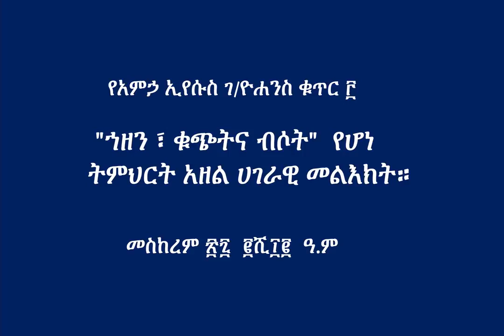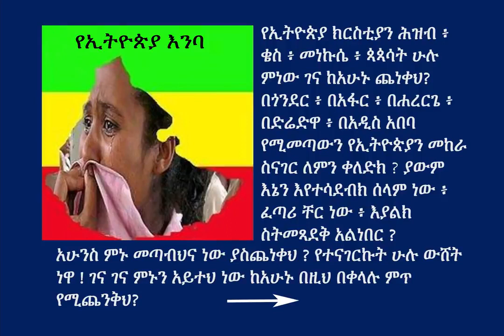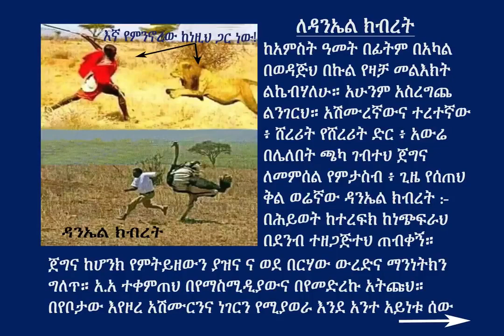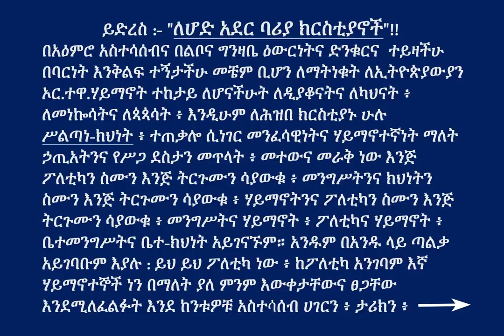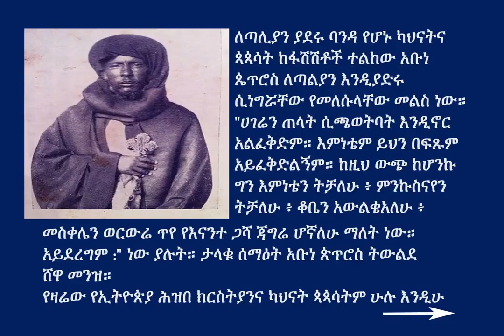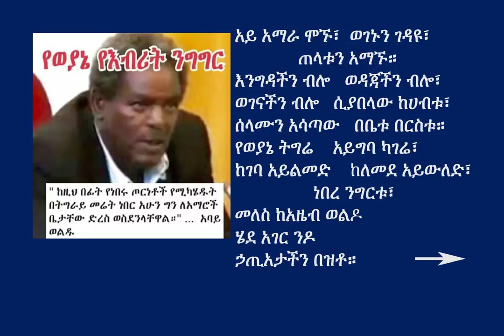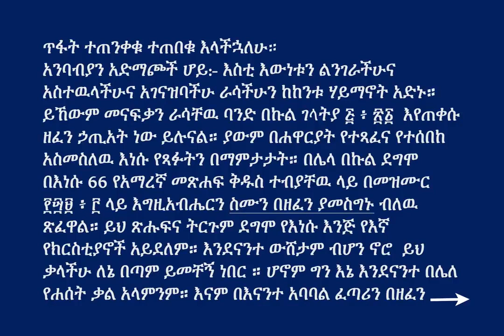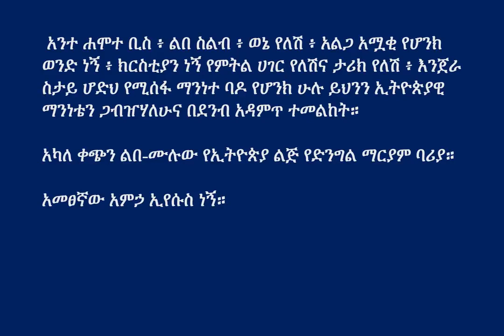የአባ አምኃ ኢየሱስ ገ/ዮሐንስ ቁጥር ፫ - ሀገራዊ መልእክት‼️ | ኀዘን ቁጭትና ብሶት | መስከረም ፳፯ ፪ሺህ፲፪ ዓ.ም